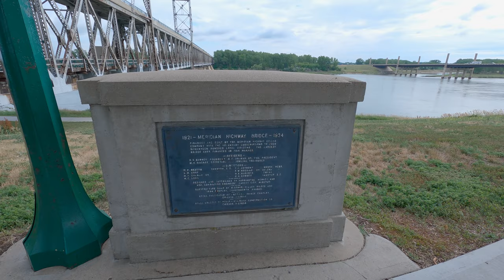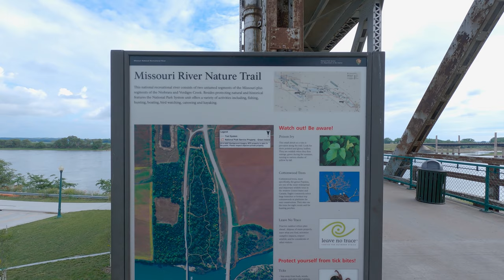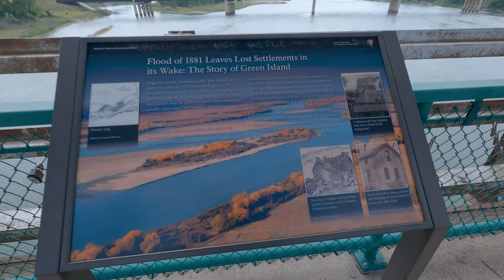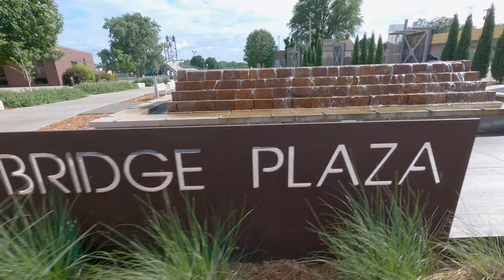Meridian Bridge Walking Tour - Yankton, South Dakota, USA (5K Ultra HD 24fps) | June 2021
THE MERIDIAN BRIDGE, A LONG-TIME LANDMARK IN YANKTON, IS THE RESULT OF HARD WORK AND DETERMINATION OF LOCAL CITIZENS.

The bridge closed to vehicle transportation in October 2008, but opened in November 2011 to foot and bike traffic. Spanning over 3,029 feet, the Meridian Bridge is the longest double-decker pedestrian bridge connecting two states, Nebraska and South Dakota.

It was originally built in 1924 and was the first permanent bridge crossing the Missouri River. This unique bridge is a “double-decker” with one lane positioned above another and a lift-span to allow riverboat traffic to traverse the river. Up until 1953, it was operated as a toll bridge. In 2015 the Meridian Bridge Plaza was added to the north end of the bridge and is now home to a fountain, splash pad, benches, shading, green space, Yankton Riverwalk (sculpture trail) and also features Music at the Meridian; a local summer concert series held on select Thursday evenings during the months of June, July and August.